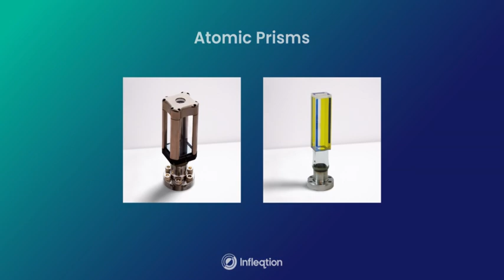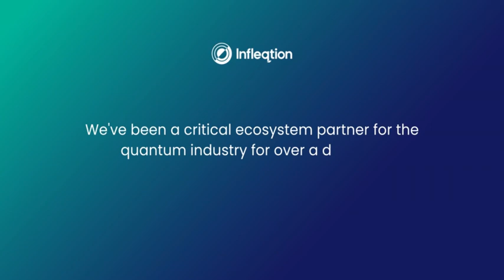Join the Infleqtion Team at DAMOP 2023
Join Infleqtion at the 54th Annual Meeting of the APS Division of Atomic, Molecular, and Optical Physics DAMOP that will be held at the Spokane Convention Center in Spokane, Washington.

The Infleqtion team will be at Table 8 in the Exhibit Hall. Please stop by to learn how Infleqtion’s quantum components can enable your cutting-edge research and product development. The Exhibit Hall will be open June 6-8, 9:00 AM-5:00 PM.

Infleqtion’s sessions:

6/6: Compact cold atom microwave clock for GPS-denied environments - 11:21 – 11:33 AM, Room 205, Andrew Kortyna

6/7: Session: M02 Invited Live Streamed Communicating Science - 2:00 - 4:00 PM, Ballroom 111 A, Neil Anderson

6/7: Session N01 Albert: a cloud-based quantum-sensor development platform for the masses - 4:00 - 6:00 PM, Exhibit Hall C, Victor Colussi

6/8: Session U09: Entangling/2-Qubit Gates - 2:00 - 4:00 PM, Room 206 D, Dan Cole

Here's a sneak peek at what Neil Anderson, PhD and Caitlyn Ward will be showcasing:
🔹 Atomic Prisms
🔹 MOT and BEC Products
🔹Cold Atom Source Cells
🔹 Ion Trap Devices
🔹Our newly re-engineered miniMOT V2, featuring enhanced performance and functionality

We look forward to learning how we can best support your quantum research in 2023 and beyond.

See you at the event! 🌌